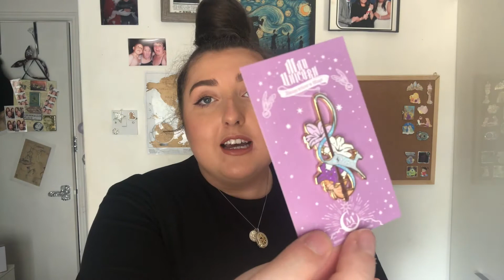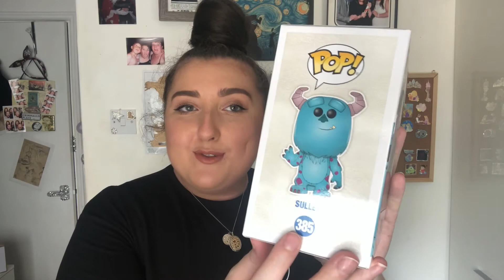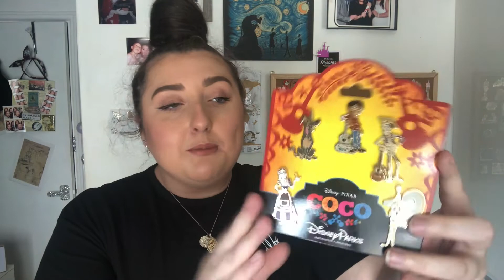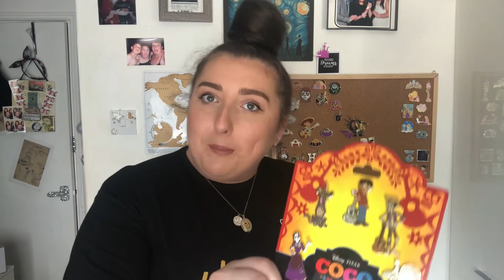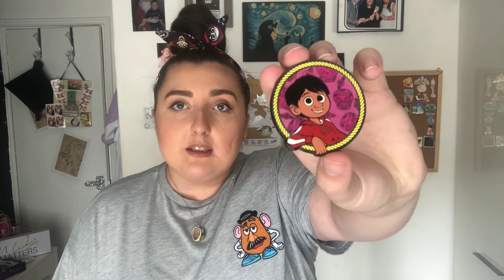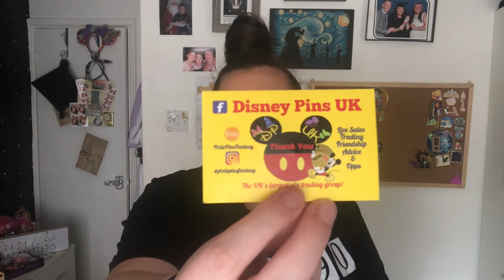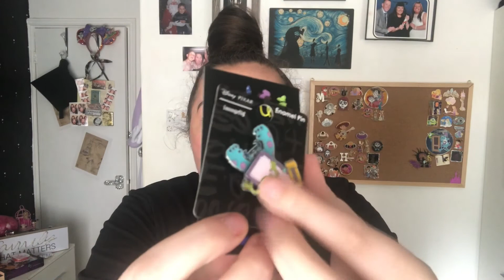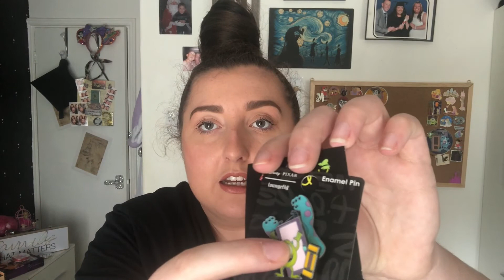MASSIVE HAUL | PINS & FUNKO POPS | Harry Potter & Disney | Antonia Davitt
Hello! Be sure to join in the chat down below! What was your favourite item? Would you be interested in a Harry Potter mystery box from me?